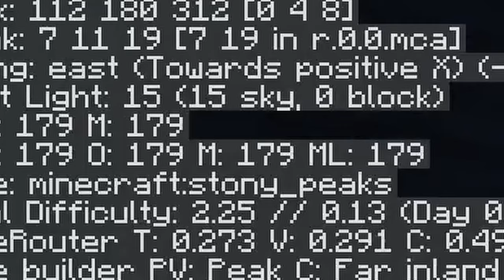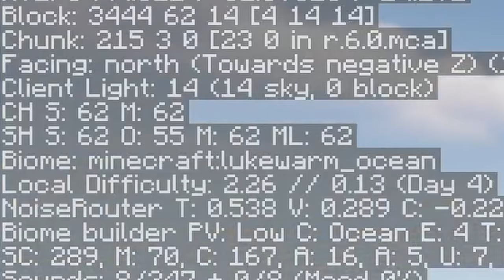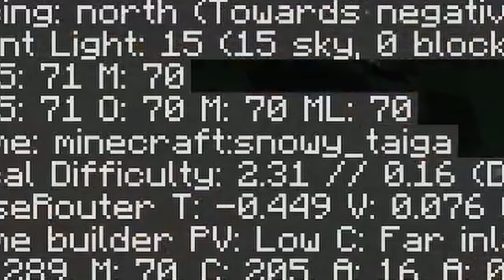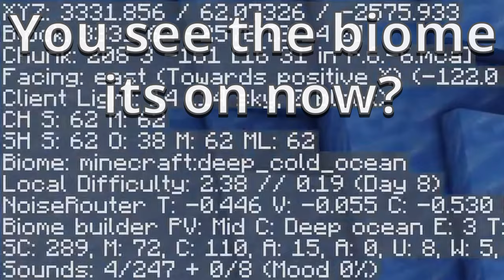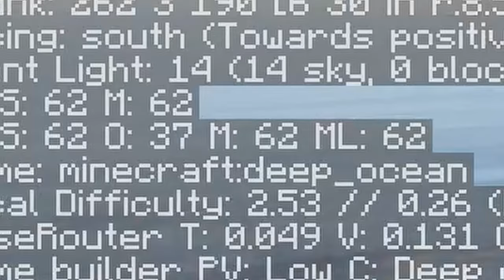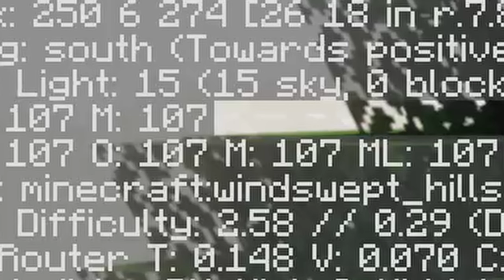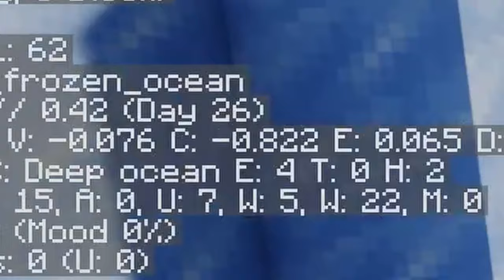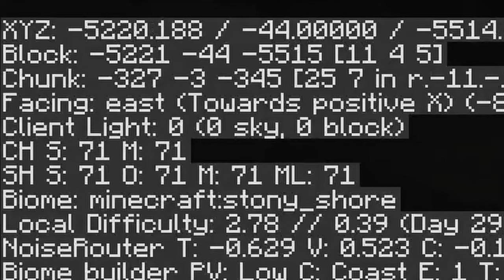I Did The HARDEST Minecraft Achievement In HARDCORE MODE?! (Minecraft Adventuring Time Achievement)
This is a minecraft challenge where I try to get the Adventuring Time Advancement in a hardcore challenge style. This minecraft challenge is to see if I can get the adventuring time achievement without dying in hardcore mode, which I NEVER survive in.